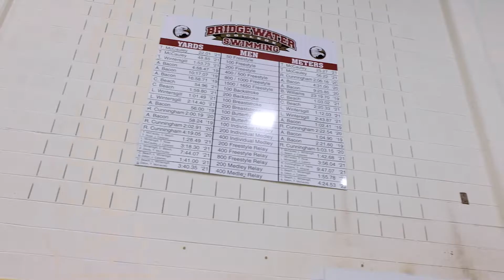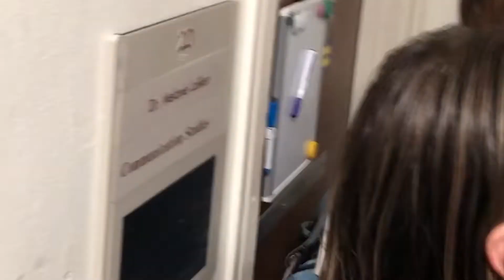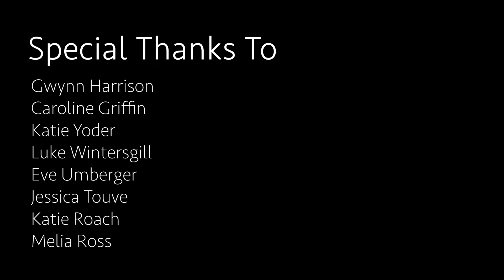WhoWeAreBCSwim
This Video was made as an Honors Upgrade by Izzy Bauer, class of 2024.  It highlights the culture and personality of the Bridgewater College swim team by interviewing swimmers and coaches.